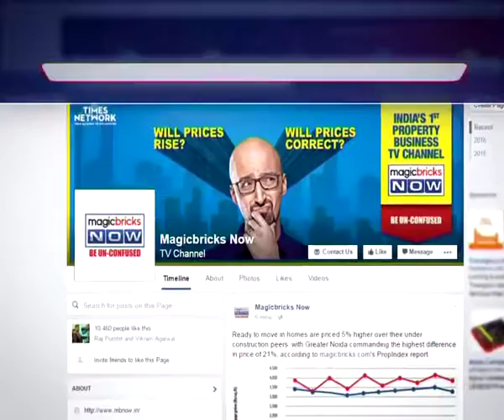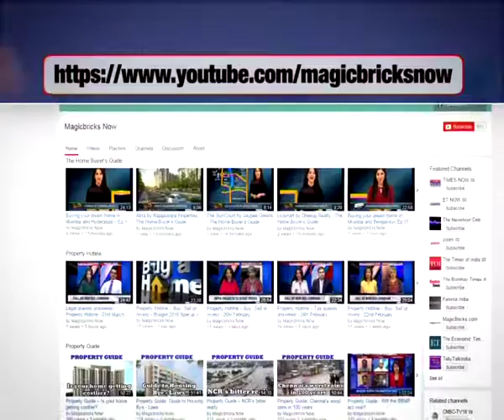Fix My City: Need better roads in Mumbai says Sunil- Urban Debate 360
In the quest to fix cities, Sunil Pagnis sends a video from Mumbai. He said the government is ignoring basic requirements of people and demand better roads and good infra in Mumbai.

Sunil Pagnis, Magicbricks Now